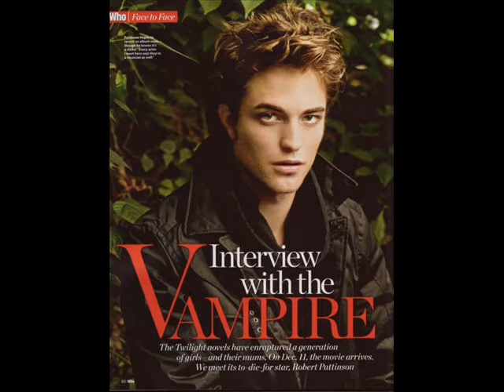robert pattinson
robert pattinson's photos

Anyway I hope you'll enjoy it! :-DD